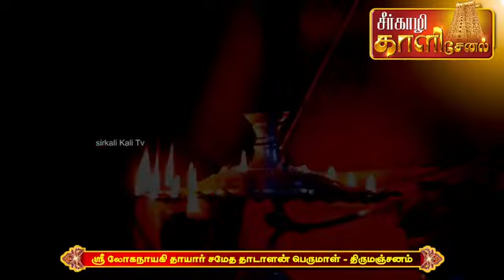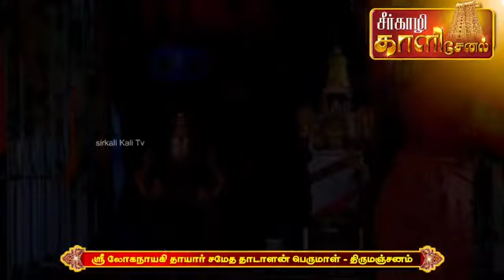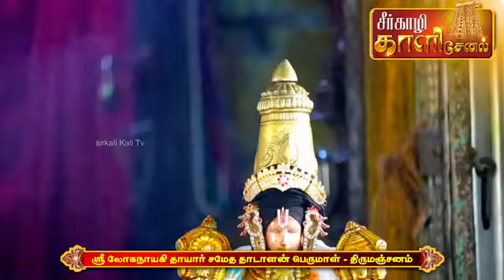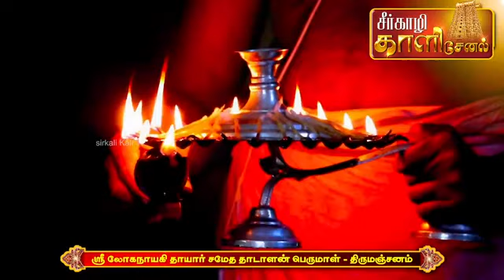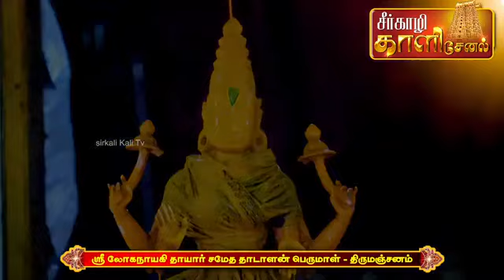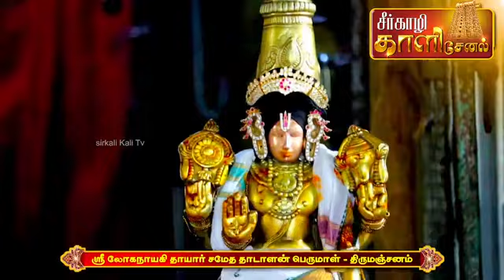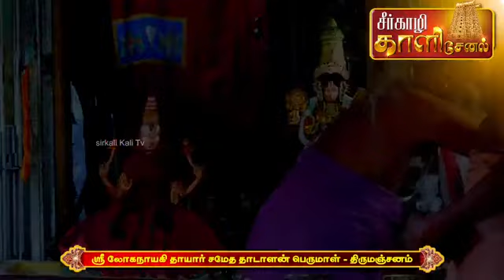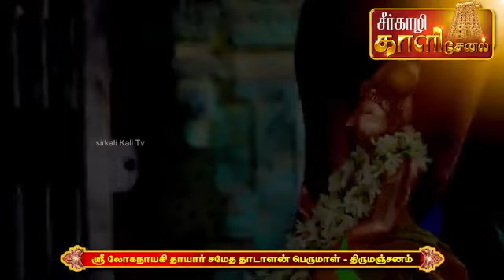🔴LIVE சனிக்கிழமை பெருமாள் சிறப்பு அபிஷேகம் பாருங்க | Perumal Abhishekam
🔴LIVE SONGS | சனிக்கிழமை சிறப்பு அபிஷேக தரிசனம் ஸ்ரீநிவாசா கோவிந்தா ஸ்ரீவெங்கடேசா கோவிந்தா

tirumala balaji temple view, tirumala balaji temple, tirumala balaji temple history, tirumala balaji temple drone view, tirumala balaji mandir,  tirumala tirupati balaji temple, balaji temple